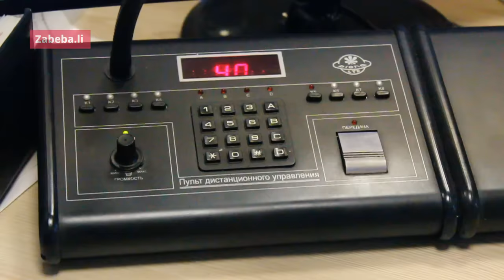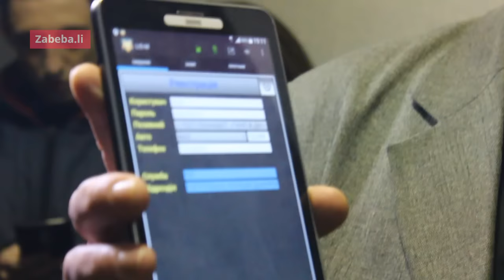Служба 102: бывшие гаишники и милиционеры